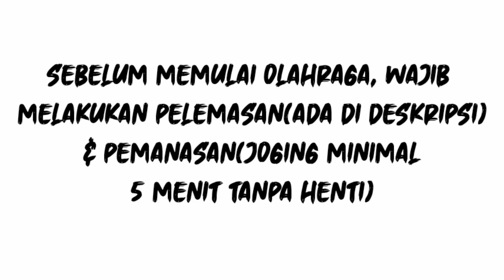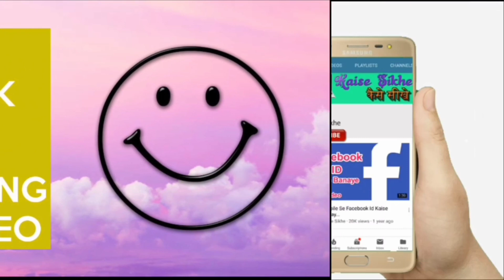RAHASIA AWET MUDA(MUJARAB)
Bergerak secara aktif dengan rutin olahraga MUAY THAI merupakan cara AWET MUDA yang sehat. Hal ini terjadi karena olahraga MUAY THAI mampu:
•    menjaga sirkulasi darah dan metabolisme tubuh tetap teratur,
•    menjaga kesehatan organ tubuh seperti jantung dan otak, otot, dan juga tulang,
•    membantu menangkal penyakit kronis, seperti kanker, diabetes, sakit jantung, hingga depresi,
•    mencegah demensia karena bermanfaat meningkatkan interaksi antar-sel saraf sehingga memperlambat rusaknya jaringan otak.

Jgn sampai ketinggalan Vidio selanjutnya ya.
Juga menerima latihan kesehatan, menguruskan tubuh, panggilan kerumah juga bisa

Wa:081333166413